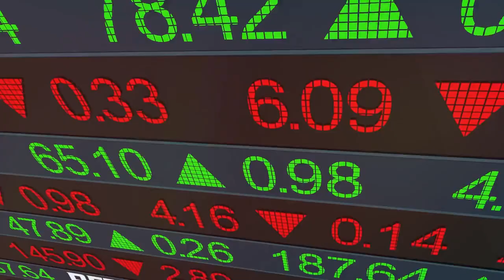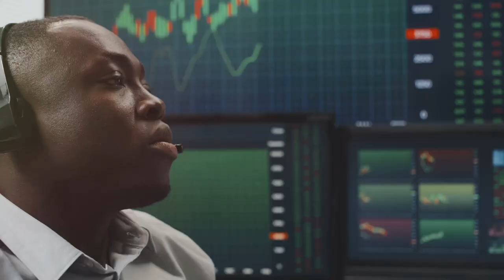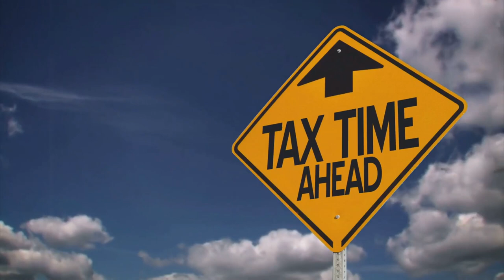Retirement Plans Unraveled: 401k, IRA, Roth 401k & Roth IRA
📊 Navigating retirement savings options can be daunting, but understanding the differences between 401(k) plans, Individual Retirement Accounts (IRAs), Roth 401(k) plans, and Roth IRAs is crucial for making informed financial decisions. In this video, we unravel the complexities of each account type, revealing their unique features, benefits, and potential drawbacks. From tax implications to contribution limits, we’ll guide you through the key distinctions that can impact your retirement planning strategy. 🌟🔍